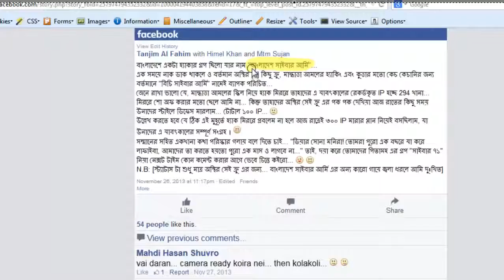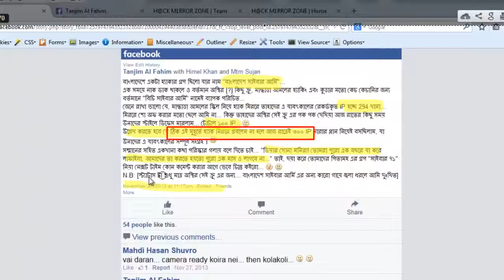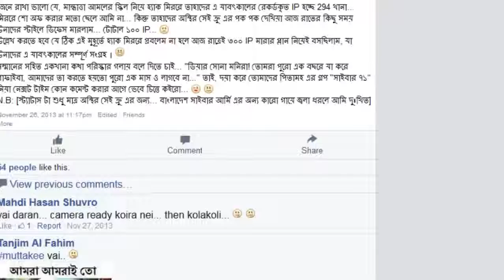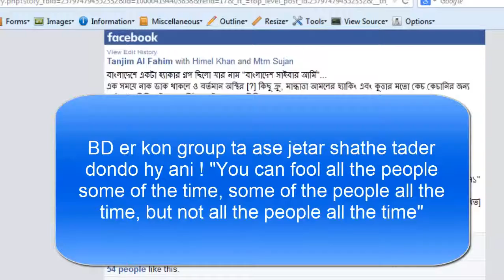how to zoom out in slither.io.mp4